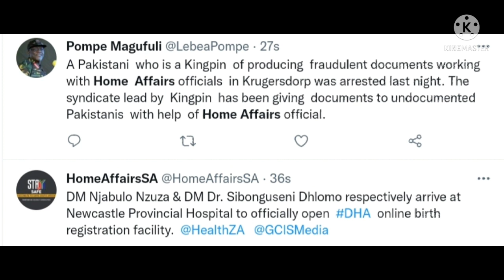Foreigners caught red-handed in Fake passport Syndicate | 30 people arrested | Home Affairs